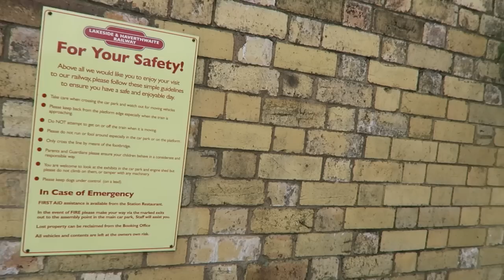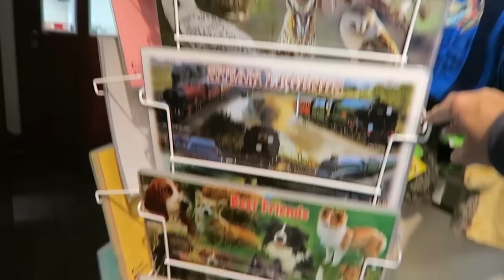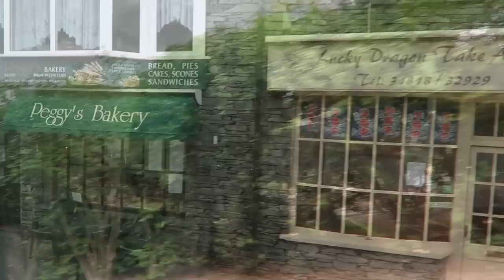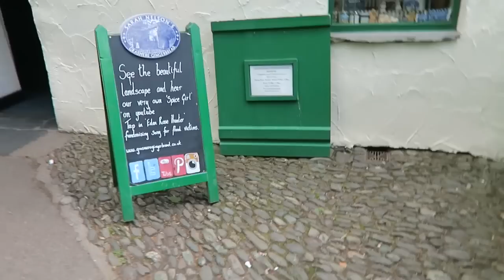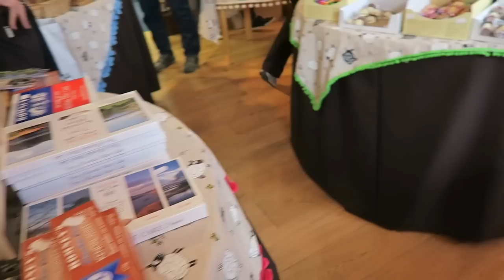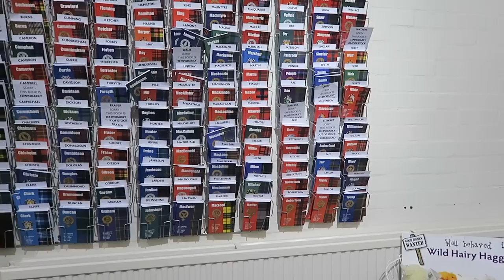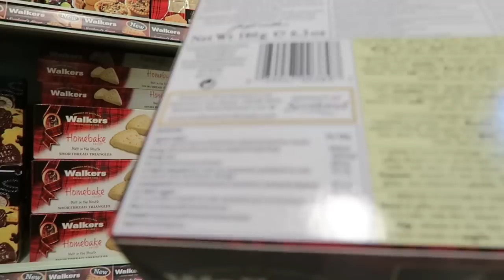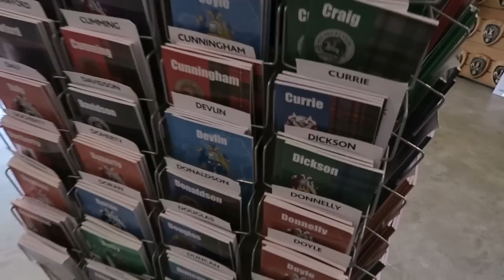England Day 11 Steam Train, Lake Windermere, Grasmere/William Wordsworth, Gretna Green, Glasgow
This is Day 11 of our vacation in England, but it is actually the third day of our Trafalgar Coach Tour called, “England and Scotland Heritage Tour”. In this video, we ride a steam train and then a boat on Lake Windermere, we visit Grasmere and the grave of William Wordsworth, also Gretna Green and Glasgow.
The Steam Train and Windermere Cruise was not included in the price of the tour. We paid $35.00 total (USD) extra for this excursion.